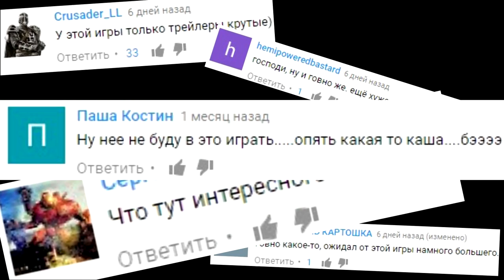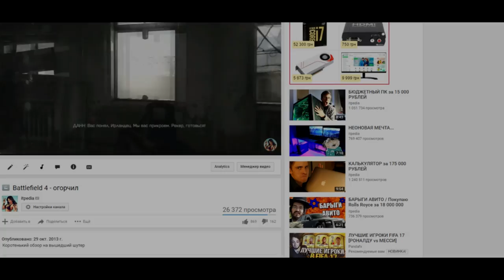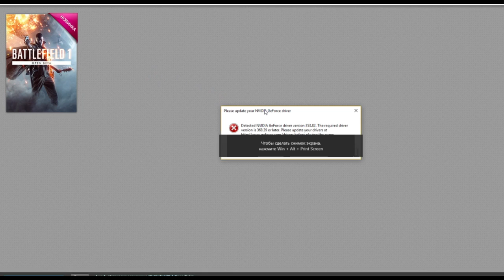БЫДЛОФИЛД АДИН ГУАМНО?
Обзор Battlefield 1.